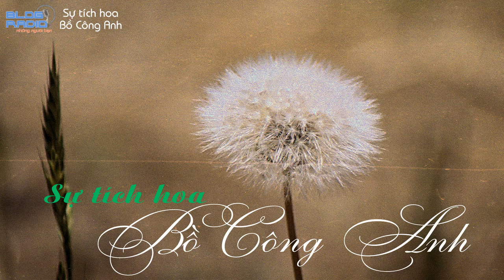Blog Radio số 2: Sự tích hoa Bồ Công Anh | Blog Radio Những Người Bạn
● Pig ●
» Software Support: Proshow Producer v6 & Aegisub v3.02

Các bạn đang nghe tác phẩm Sự tích hoa Bồ Công Anh tại Blog Radio Những Người Bạn. Đón xem Blog radio mới nhất tại Blog Radio Những Người Bạn vào lúc 20h Chủ nhật hàng tuần.

● Artwork by?